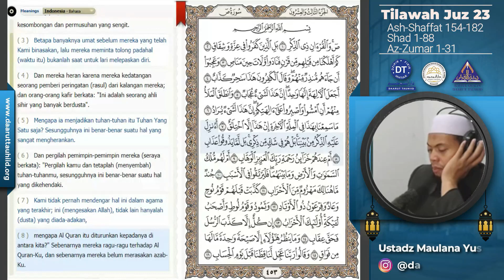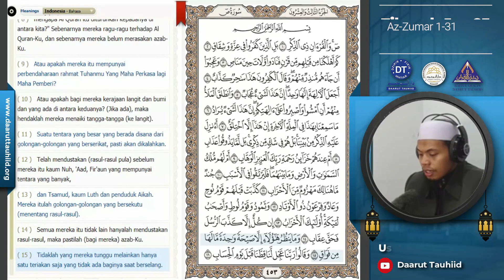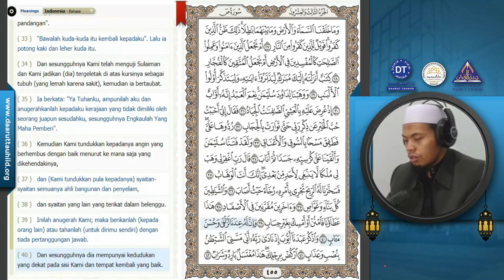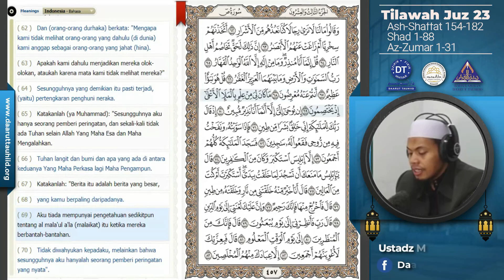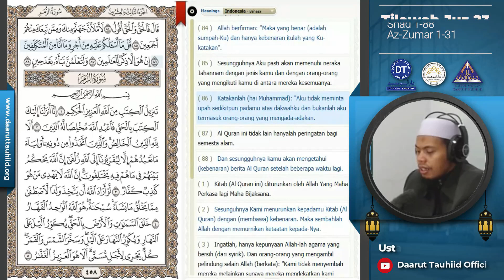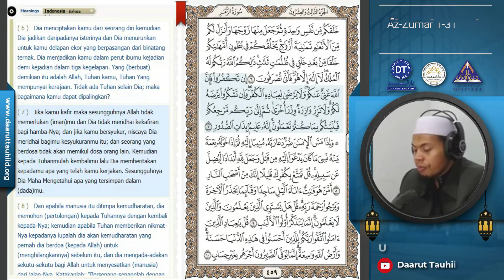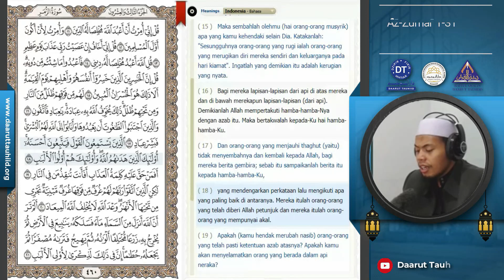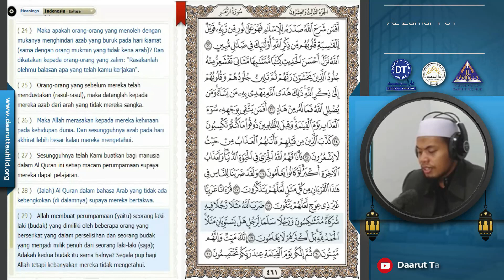Tilawah Al Qur'an Juz 23 (Ash-Shaffat 154-182, Shad 1-88, Az-Zumar 1-31)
Bersama Ustadz Maulana Yususf Al Hafizh
Bapak/Ibu dan Sahabat yang baik, Jamaah Daarut Tauhiid